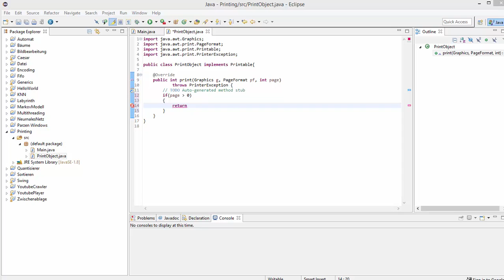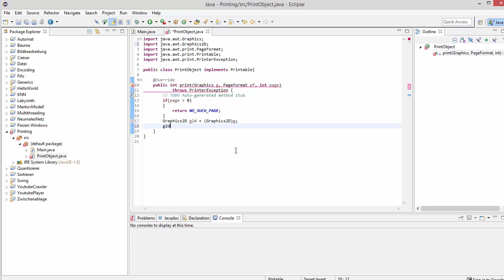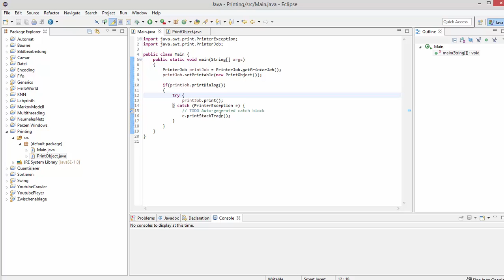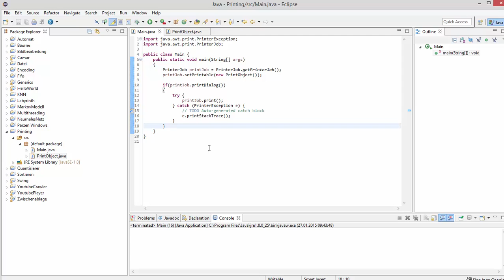Java Tutorial - Drucken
In diesem Video zeige ich euch, wie man den Drucker in Java ansteuern kann.